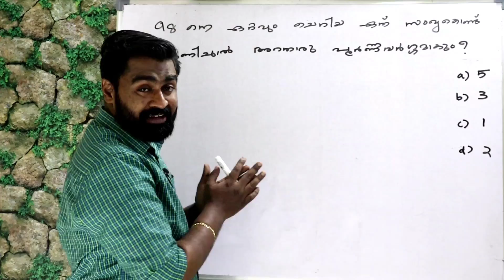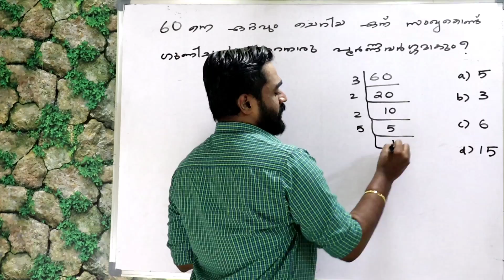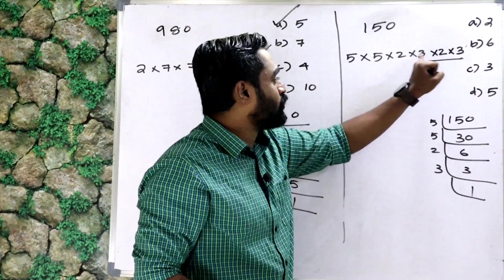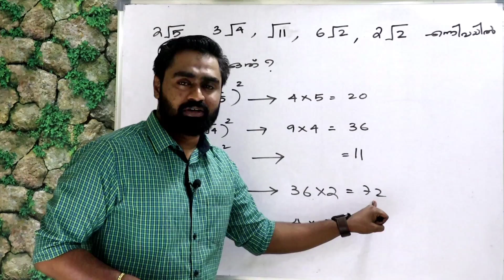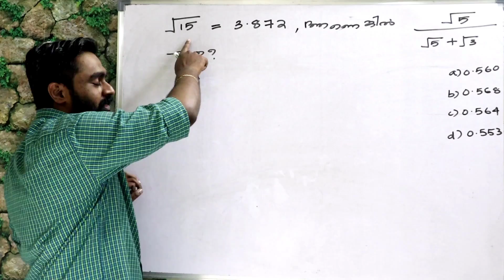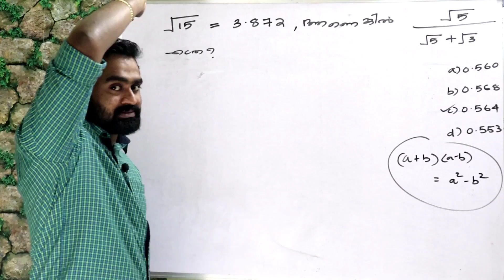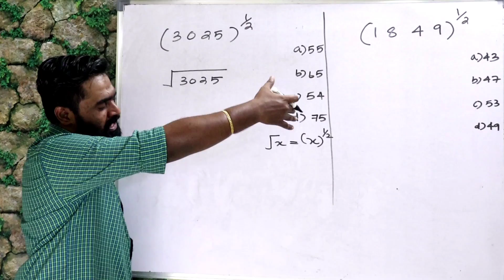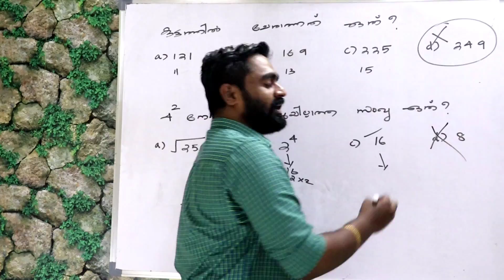SQUARE & SQUARE ROOT | Part-6 | LAST PART | Previous Questions | വർഗ്ഗവും വർഗ്ഗമൂലവും | PSC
Square & Square Root.., അവസാന ഭാഗം..

മുൻകാല ചോദ്യങ്ങൾ...

വർഗ്ഗവും വർഗ്ഗമൂലവും... ( ആറാം ഭാഗം )

SQUARE & SQUARE ROOT.. ( Part-6 )

Previous Questions Only...

ഇനി ശരിയായി മനസ്സിലാക്കി പഠിക്കാം.

Shortcuts For PSC, SSC, Bank & RRB Exam